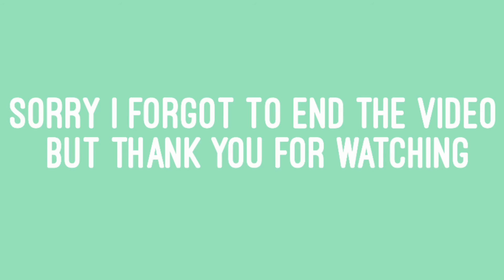EXCITING DAY WITH ME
ABOUT ME♡
-16 years old
-love makeup
-live in California☼